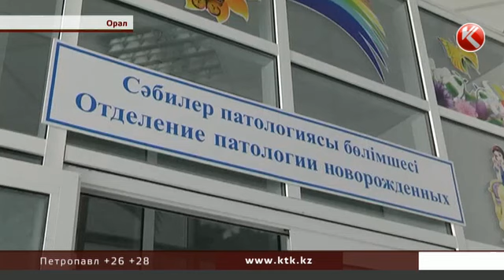Нәрестесін жертөлеге тастап кеткен!